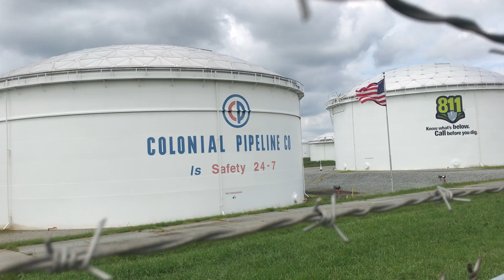WATCH NOW: Colonial Pipeline's Greensboro Junction Facility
State environmental officials have notified the company of several wastewater violations at the complex.